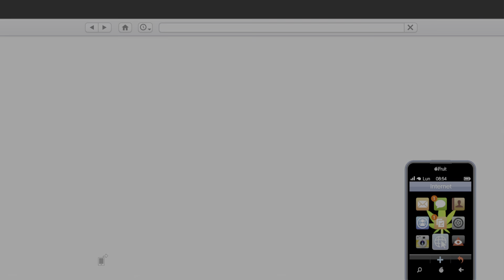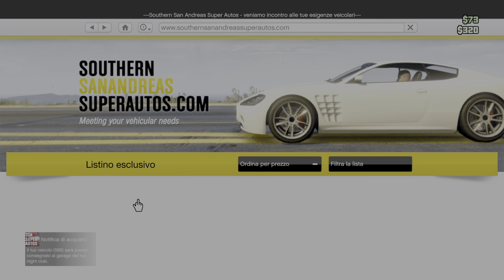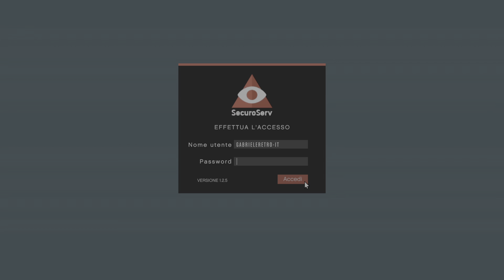Grand Theft Auto V_20220315144536